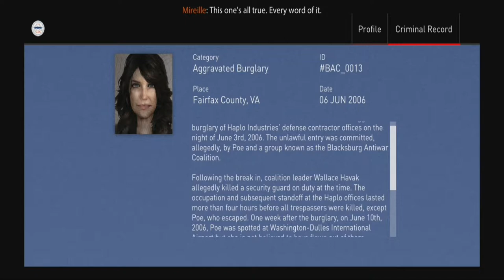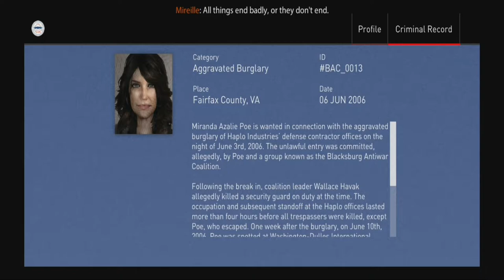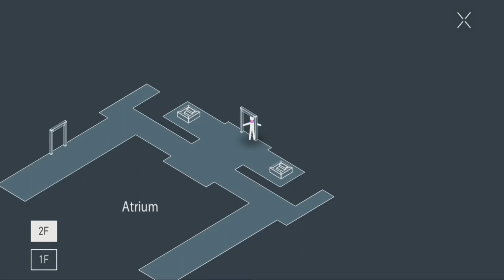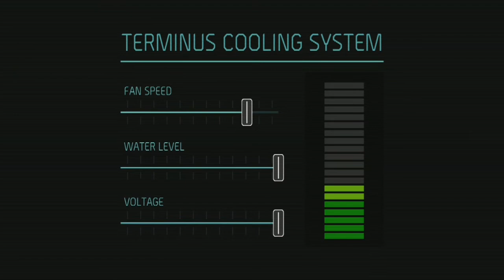République Gameplay Episode 5 - Part 3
République Episode 5 Gameplay "TERMINUS"

Uncover the perils of surveillance in the stealth-action thriller, République.

Developed over five years by industry veterans (Metal Gear Solid, Halo, F.E.A.R.), RÉPUBLIQUE is a thrilling and topical stealth-action game that explores the perils of government surveillance in the Internet Age.

You receive a call from Hope, a woman trapped inside a mysterious totalitarian state. By hacking into the nation's elaborate surveillance network and taking control, you guide Hope through a web of danger and deception across five thrilling episodes.

république gaming gameplay games gamingvideos mobilegames bhfyp gamers youtubegaming androidgameplay gamingcommunity puzzle hackergameplay actiongame By MD's Gaming.